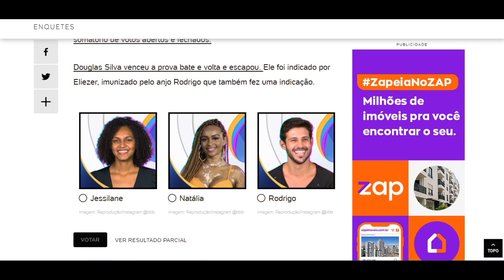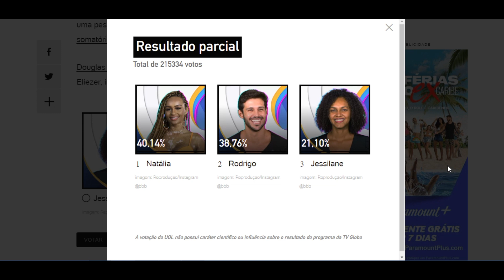ENQUETE UOL BBB22 inverteu atualizado as 1h do dia 1º '2º paredão' Quem vai ser eliminado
Resultado parcial Total de 215334 votos 40,14% Natália imagem: Reprodução/Instagram @bbb 38,76% Rodrigo imagem: Reprodução/Instagram @bbb 21,10% Jessilane imagem: Reprodução/Instagram @bbb